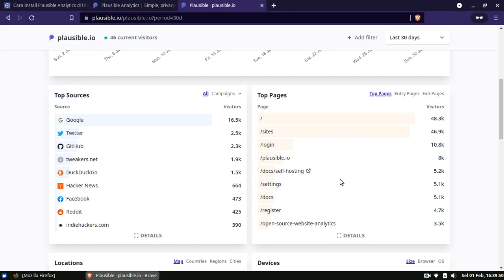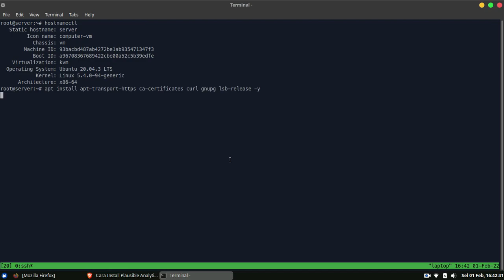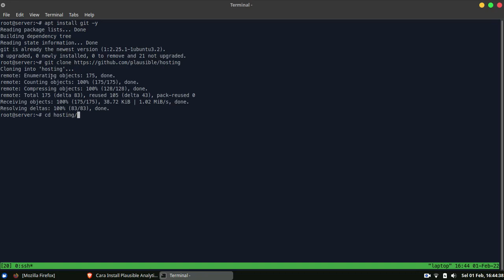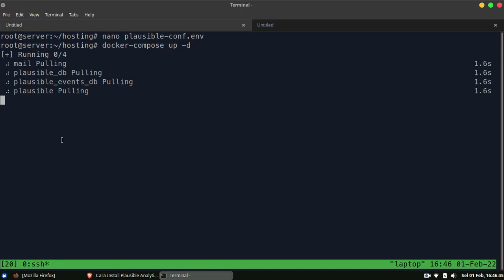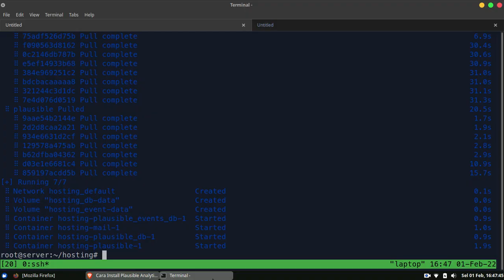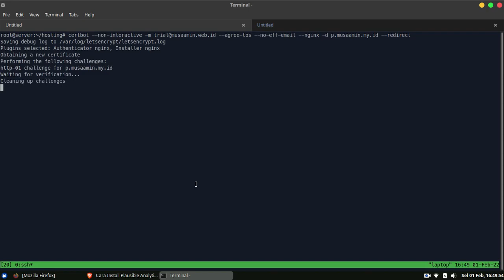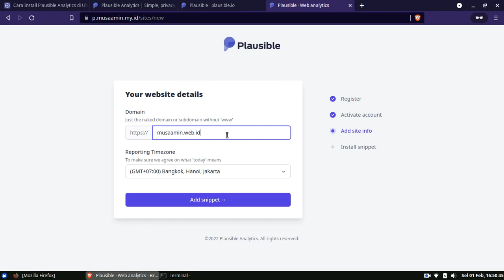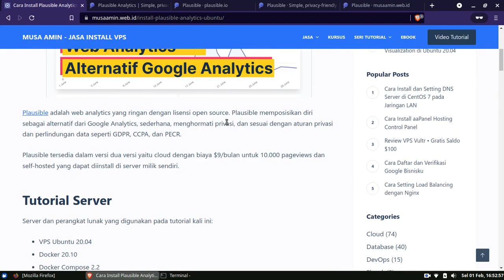Install Plausible Web Analytics di Ubuntu 20.04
Plausible adalah web analytics yang ringan dengan lisensi open source. Plausible memposisikan diri sebagai alternatif dari Google Analytics, sederhana, menghormati privasi, dan sesuai dengan aturan privasi dan perlindungan data seperti GDPR, CCPA, dan PECR.